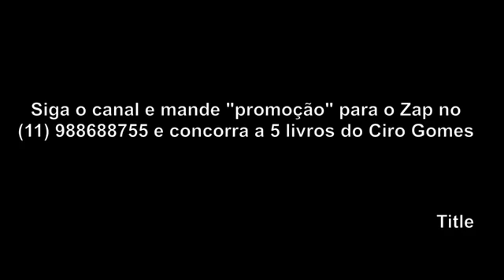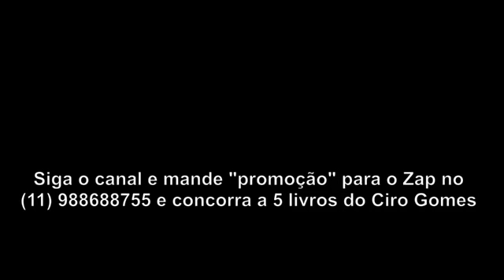LiveTrabal - Ciro Gomes, Perpétua Almeida Márcio França, Marcelo Freixo e Jaques Wagner - 20.06.2020